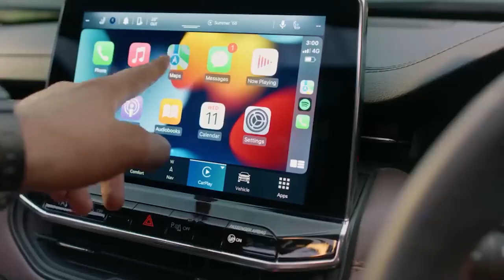जनता की बात जनता के साथ ! मुख्य खबरें 27.06.2023 I झारखंड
जनता की बात जनता के साथ ! मुख्य खबरें 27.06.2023

झारखंड और बिहार के ताज़ा ख़बरों के लिए देखते रहिए Before Print News के साथ I

 For all the latest news from Jharkhand and Nationwide keep watching Before Print News on YouTube.

About:
Before Print News is one of most watched Hindi Regional News channel in Jharkhand & India.

Produced By:
Before Print News 102 1st FLOOR , jay Mangla apartment, Bariyatu, Ranchi, Jharkhand- 834009